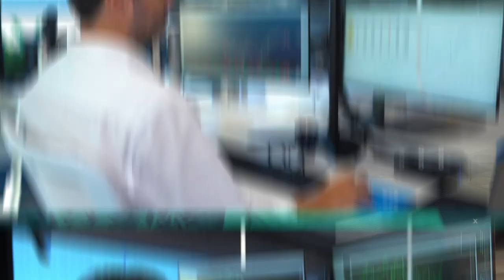Entrevista com Alexander Elder: descubra os segredos do Mago da Análise Técnica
Este é o primeiro vídeo da série "Magos do Mercado". Eduardo Boechat teve a honra de entrevistar Alexander Elder ou o “papa” das análises, assim conhecido mundialmente.

Durante a entrevista, Alexander vai contar um pouco sobre como ele conheceu o Mercado de Ações e também sobre as suas primeiras operações.

Além disso, ele também dá algumas dicas valiosas que todo Trader deve conhecer, incluindo detalhes dos seus setups, mercados que ele costuma operar e conta as principais características que todo Trader de sucesso deve ter.

No geral, foi um bate-papo bastante construtivo e com informações necessárias tanto para os iniciantes quanto para aqueles que já operam há bastante tempo.

Disclaimener

: Os derivativos financeiros são complexos e apresentam um alto risco de perder dinheiro rapidamente devido à alavancagem. 84% das contas de investidores de perder dinheiro quando negociam derivativos conosco. Você deve considerar se entende como os derivados funcionam e se você pode correr o risco.